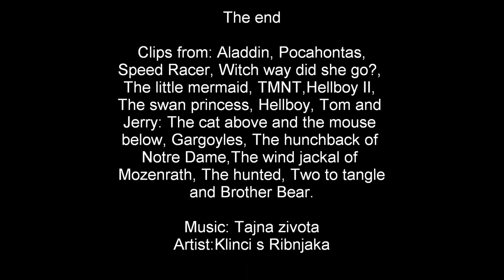Tajna života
10th song of 2nd hero concert with White Cat (at the begining only) and Pocahontas as lead vocals.